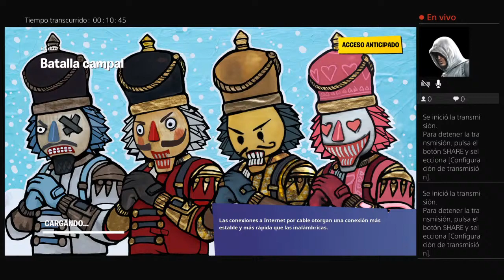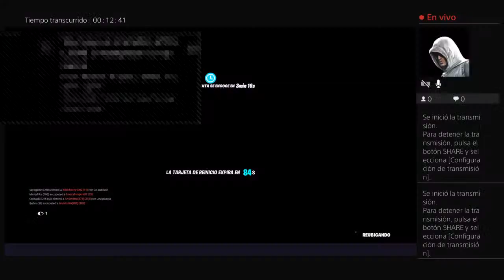Transmisión de PS4 en vivo de lagarra_chapina_